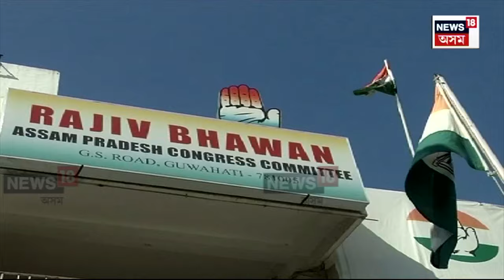Guwahati News | ভৰপক নিৰ্বাচনৰ বতৰত উদং কংগ্ৰেছৰ ধনভঁৰাল, হাতত নাই ধন, বৰসবাহলৈ মন N18V